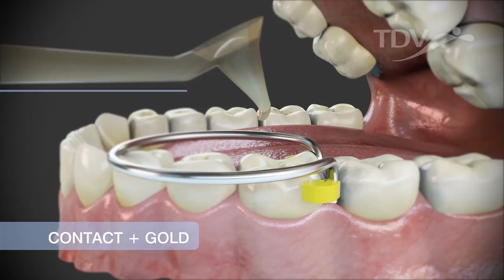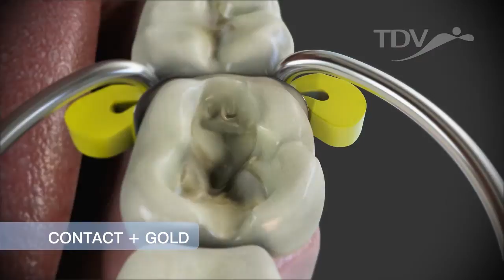CONTACT + GOLD TDV - Reconstrucción de Puntos de Contacto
Instrumentos para la reconstrucción de puntos de contacto

Contact + Gold es un instrumento creado para facilitar la reconstrucción de puntos de contacto interproximales firmes y ajustados en restauraciones realizadas con resinas compuestas.

Principales Beneficios
- Proceso de reconstrucción simple, rápido y seguro, en solo 3 pasos
- Permiten fotopolimerizar las resinas a través de sus extremos,
mientras la matriz es presionada contra el diente adyacente con el fin de garantizar un punto de contacto interproximal firme y ajustado
- No se adhieren a las resinas durante la fotopolimerización
- Disponibles dos instrumentos diferenciados para cavidades amplias (L) y cavidades pequeñas (S); cada uno de ellos con extremos especialmente conformados para regiones mesial y distal